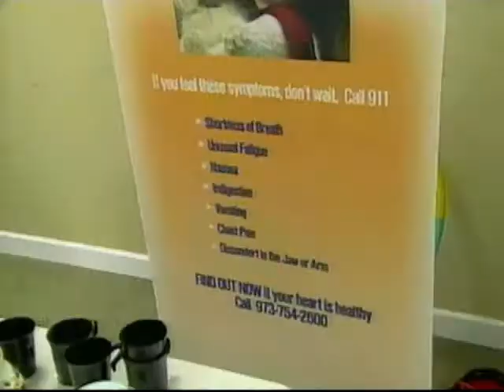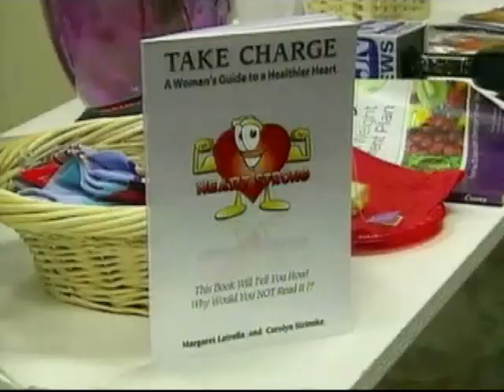Heart Fitness - NJN News Healthwatch Report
Nurses from one New Jersey hospital are trying to educate women with the signs, symptoms, and risk factors of heart disease as it kills more women than men each year.